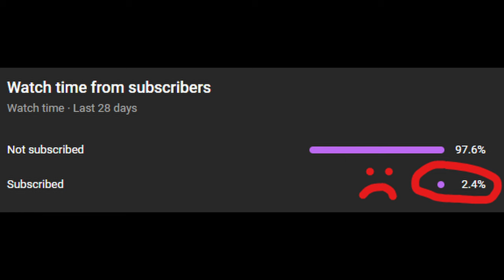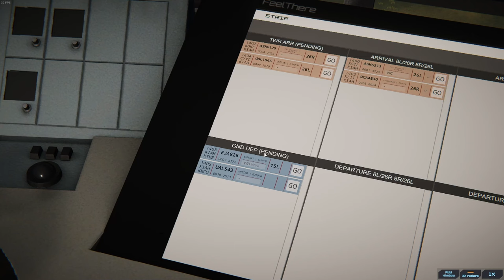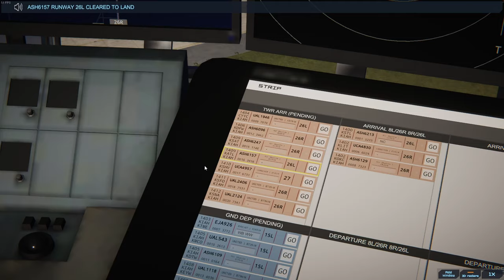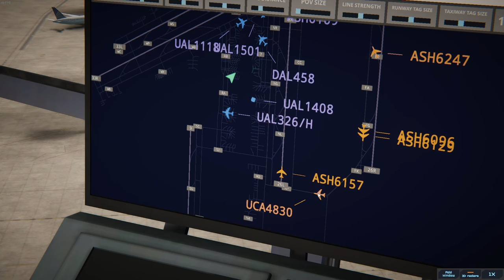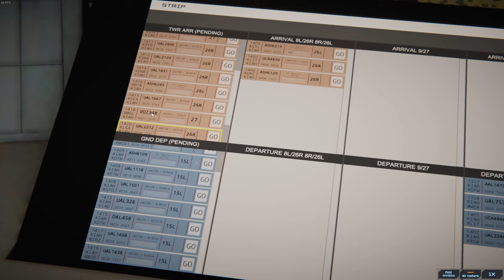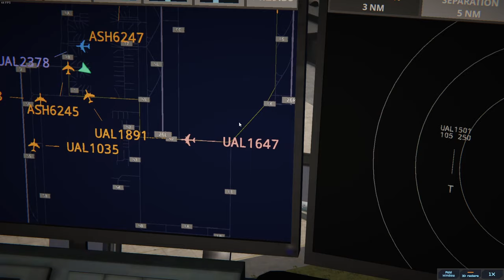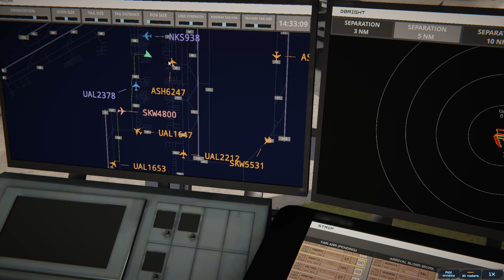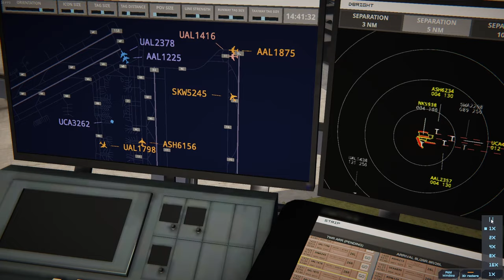I was ATC at George Bush Intercontinental Airport in Tower! Simulator 3!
Ever wondered what it's like to be an air traffic controller at one of the busiest airports in the world? In this video, I dive into the role of ATC at George Bush Intercontinental Airport (IAH) in Tower Simulator 3! Watch as I manage takeoffs, landings, and everything in between, ensuring the skies over Houston stay safe and organized. From the intense moments to the satisfying smooth operations, this simulation gives you a taste of the real-life challenges air traffic controllers face daily.

Whether you're an aviation enthusiast, a gamer, or just curious about the world of air traffic control, this video will give you an inside look at the action.

Chapters
0:00 - SUBSCRIBE!
0:25 - Intro
0:51 - Pre-Shift Briefing
1:46 - Start of Shift
47:47 - End of Shift
48:54 - Outro